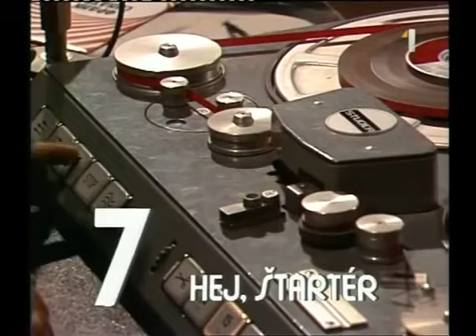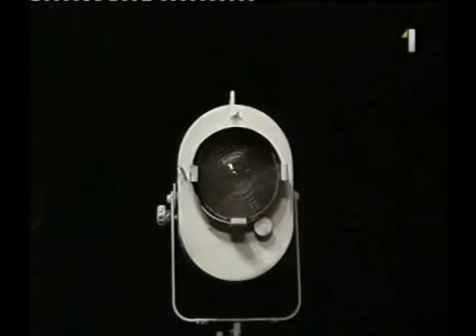Našich deväť 1 ❖ ČST Bratislava 1975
▪︎Obsah
1, Vraj sa velmi podobame
2, Najkrajší dívka z celých Čech - Pavel Sedláček
3, Tá, či tá - Jana Kociánová
4, Potlesk - Valéria Čižmárová
5, Hádaj, čo čas mi brával - Eva Sepéšiová
6, Hľadám tvoju tvár - Karol Duchoň
7, Hej štartér - Jiří Schelinger
8, Krúžie listie -
9, More lásky - Eva Kostolanyová